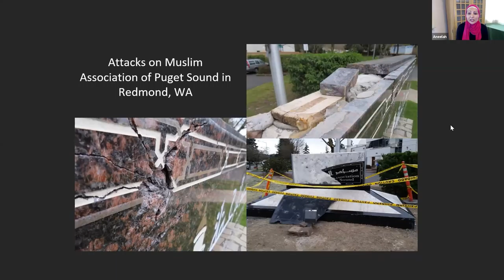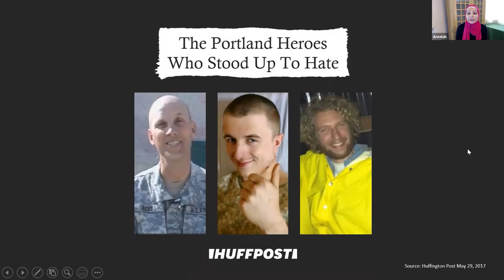The Impact of Anti-Muslim Bigotry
Aneelah Afazali from the Muslim Association of Puget Sound's American Muslim Empowerment Network shares the impact of anti-Muslim hate groups, bias in news sources and by the government and what we can all do about it.